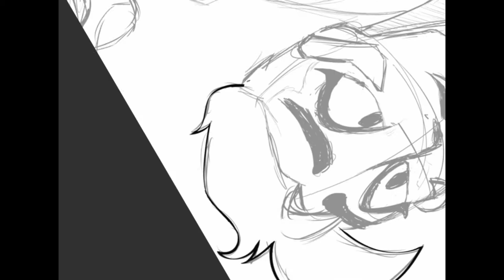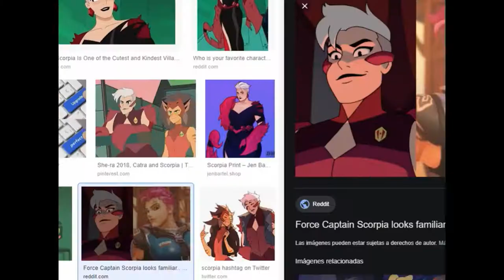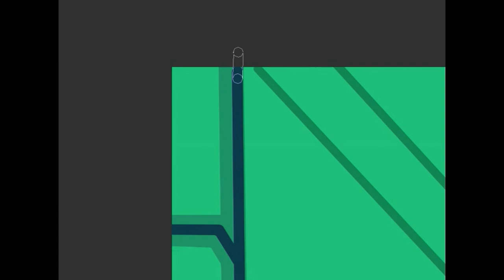She Ra- speedpaint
I love this girls

She Ra "Warriors" nightcore - Toxii Nightcore
(The original one by Aaliyah Rose )

Theme of "She-Ra: Princess of Power" by Shuki Levy & Haim Saban